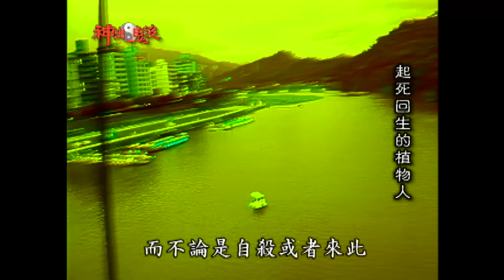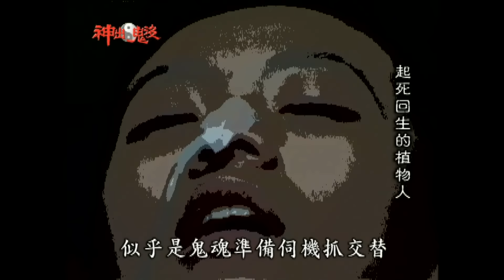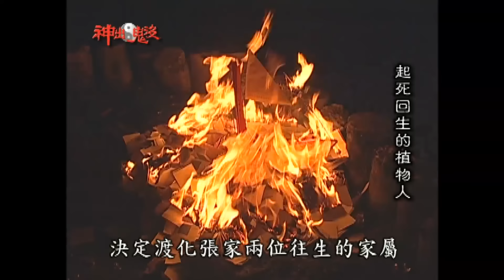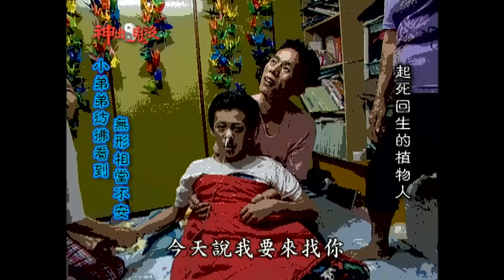信不信由你！小心..."抓魂"勝地！魂魄遭水鬼抓走...起死回生的"植物人"！│《經典好節目》神出鬼沒_精選版(回顧系列)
《經典好節目》小編提醒：民間習俗信仰僅供參考，切勿迷信傳言！